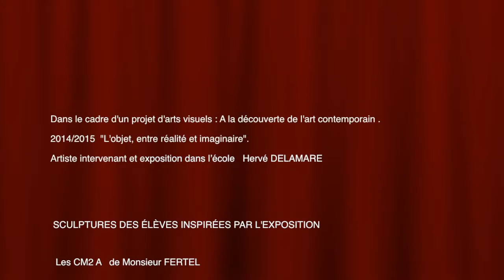FABRIQUE D’IMAGINAIRES - Sculptures, Varlin 2 du Havre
Projet d'arts visuels à l'école : "L'objet, entre réalité et imaginaire".